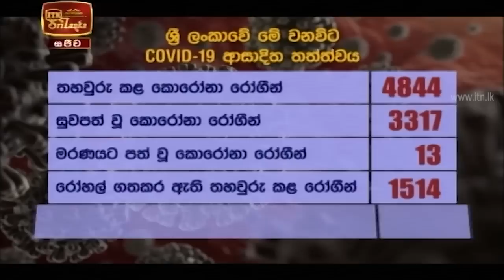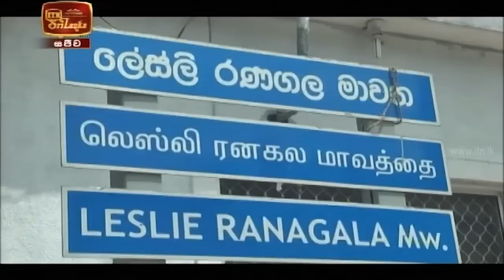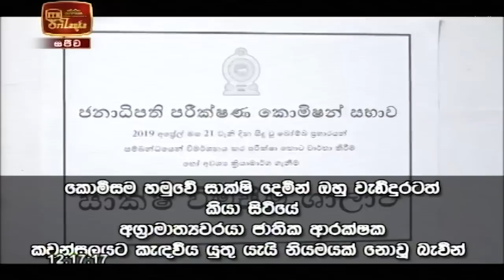ITN News 2020-10-13 | 12.00 PM